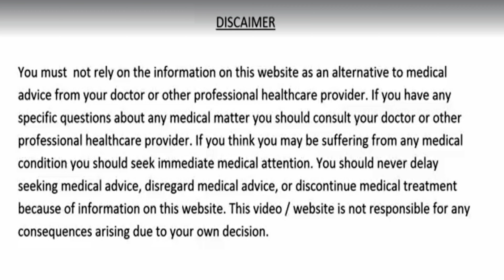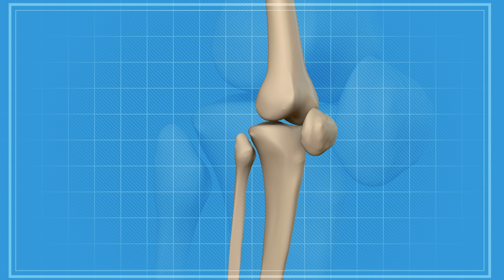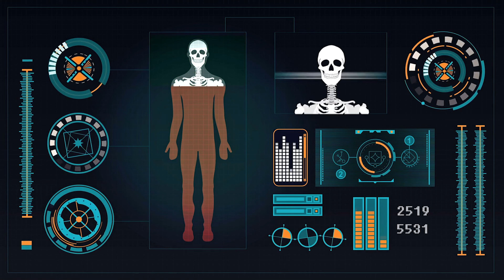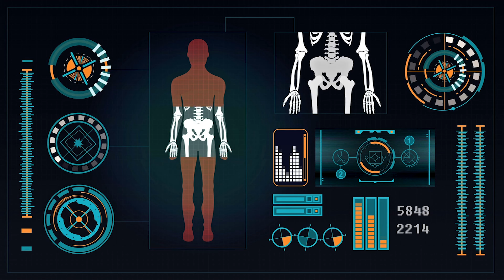Joint Pain , घुटने दर्द ठीक, केल्शियम की कमी खून की कमी ,नसों में कमजोरी , नसों में दर्द ठीक ।